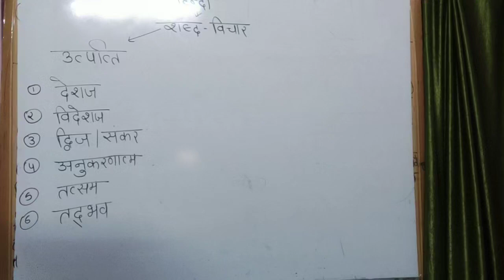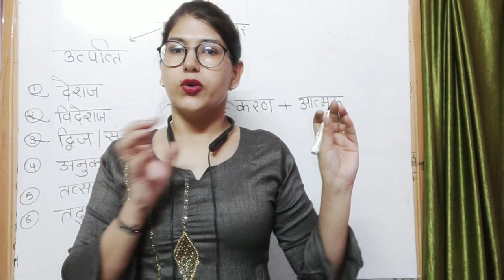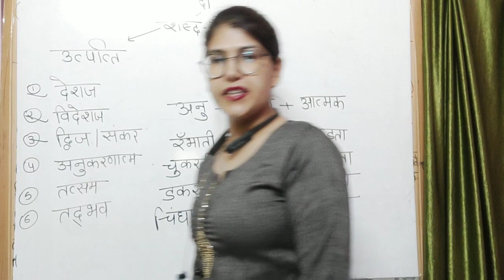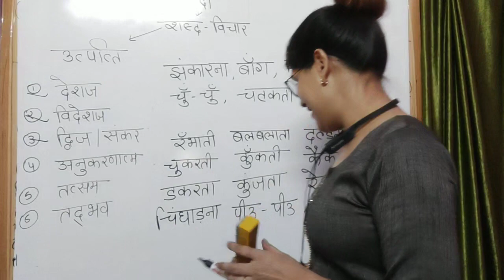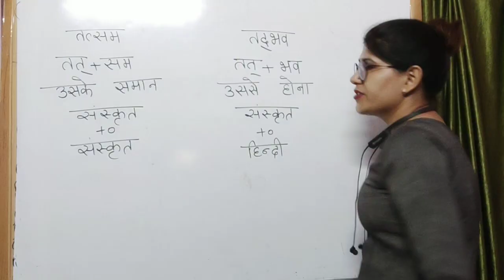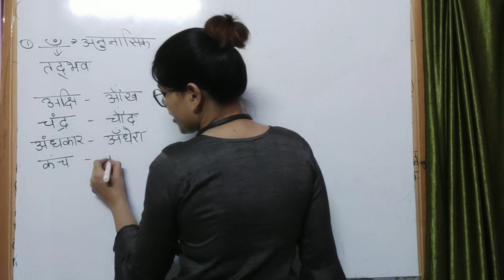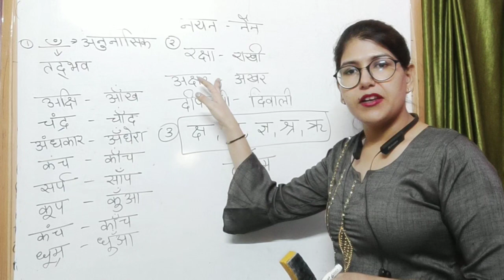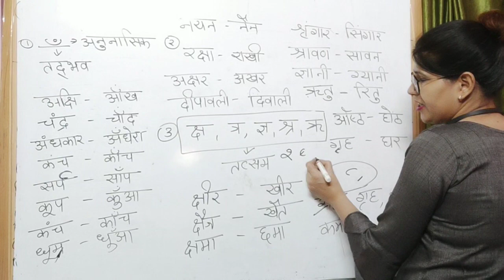सामान्य हिन्दी (कक्षा -8)तत्सम ,तदॖभव by deepika mam for- dsssb,Kvs,ctet,htet,uptet,b.ed entrance